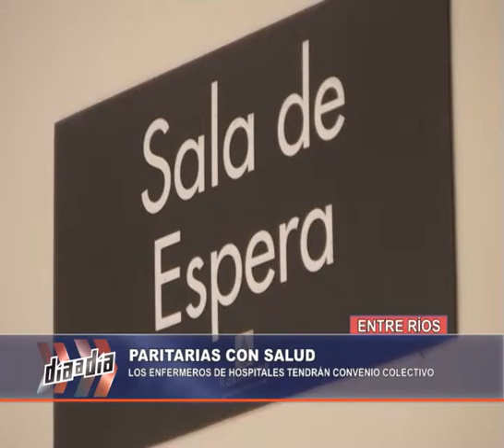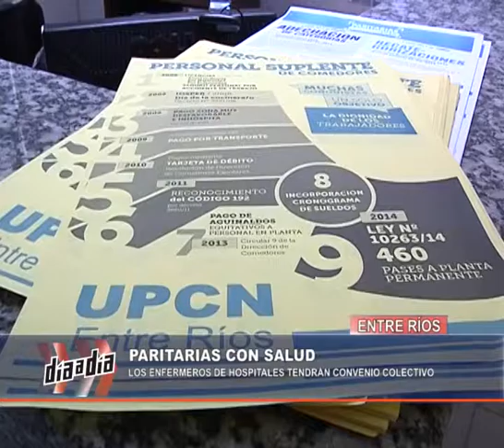NOTA DAD PARITARIAS EN SALUD 22 10 15